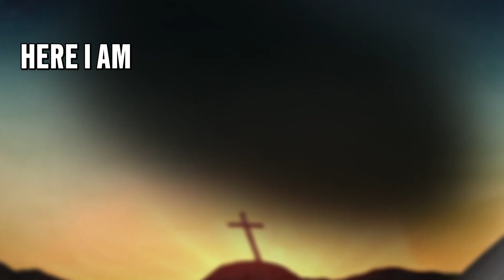Here I am